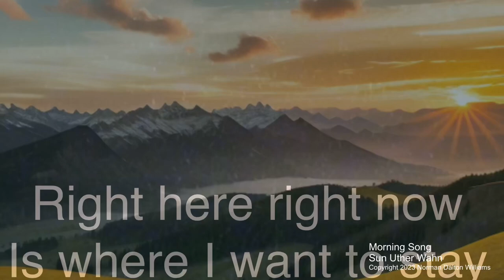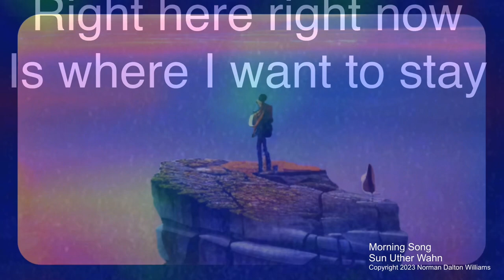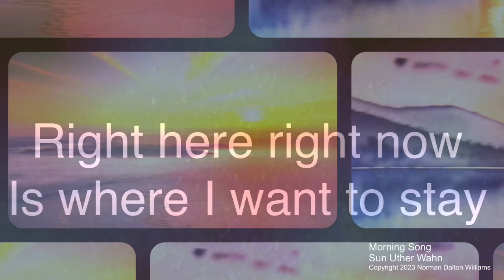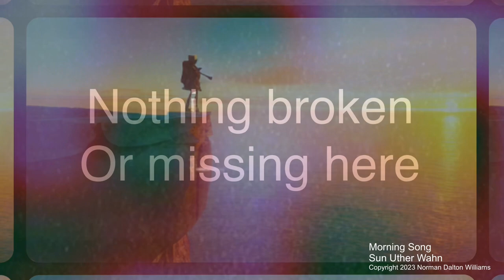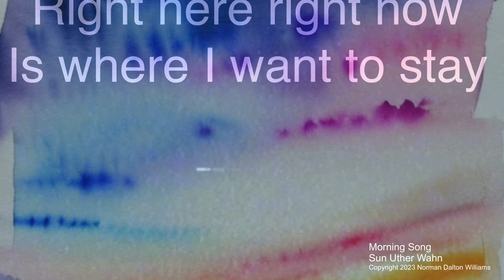Morning Song copyright 2001 Norman D Williams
A great way to start your day! Morning Song written almost 20 years ago. Start you day with a cup of coffee, gratitude and this song. You will be glad you did.